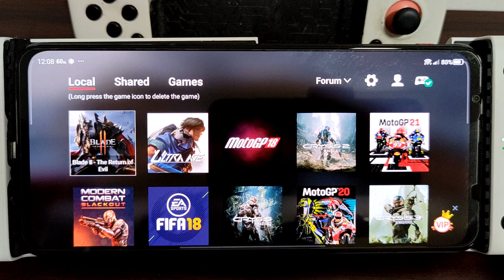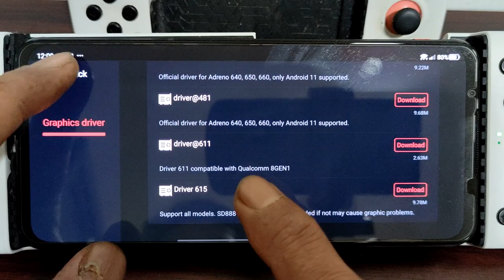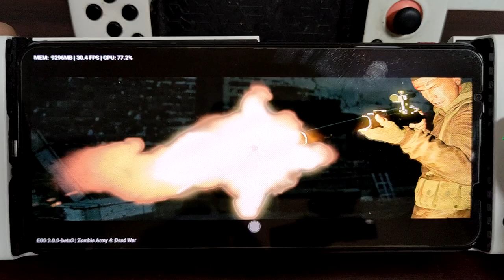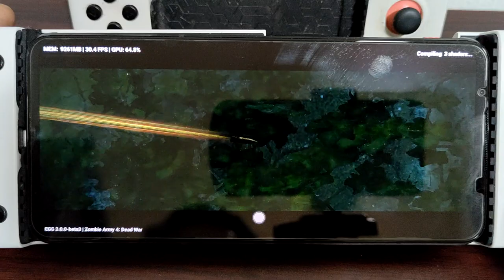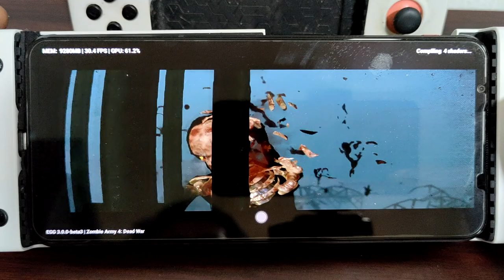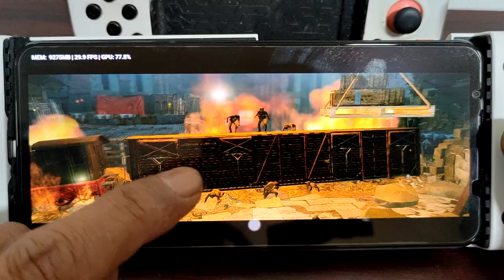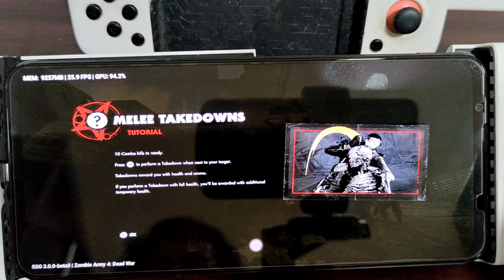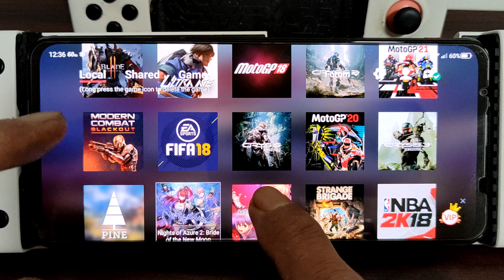Zombie Army 4 : Dead War using EGG NS v3.0.0 | Red Magic 7 SD 8 gen 1